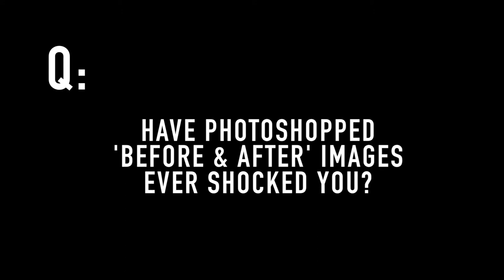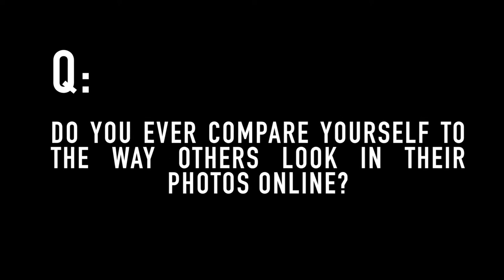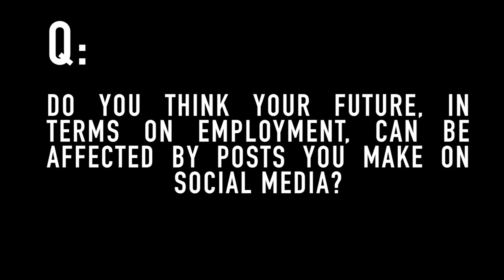Belmont House School Students - Teens & Tech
We are taking part in this years BBC News School Report again. In this video Belmont House School Senior 3 students discuss 'Teens and Tech'.